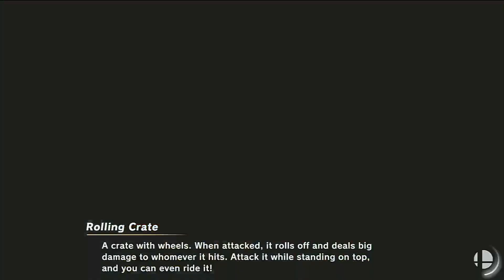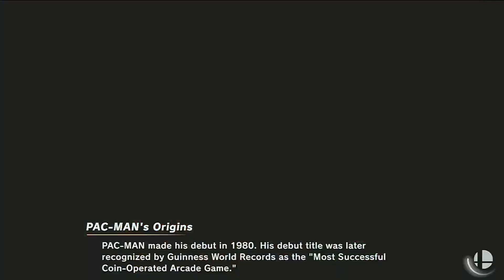Request for Gabby Desmond (Ultimate)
Super Sudden Death 300% Dr. Mario vs Bayonetta Green vs Incineroar Black vs Mario vs Corrin M vs Robin M Green vs Wario vs Sonic items on